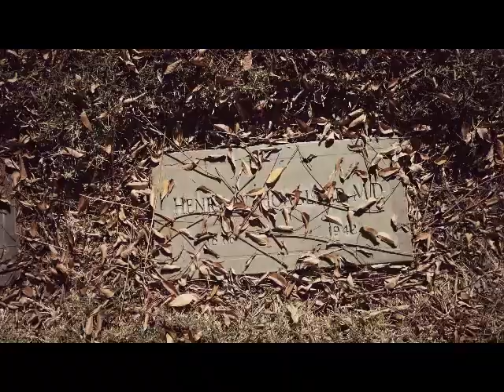Pensioners.co.uk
My mother always used to say "80 is the new 60". Lovely woman... banned from driving.